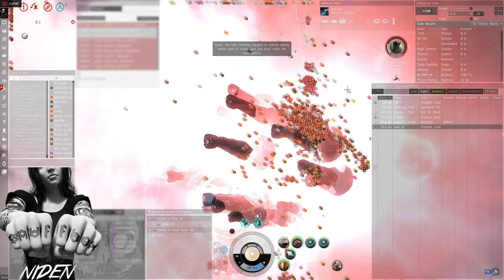Snuff, PM vs SC, JMP-N & titan kill event [EVE Online PvP]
We (Snuffed Out and Project.Mayhem) came in Tengus and support (I'm flying a Huginn in this one). First we fought Shadow Cartel and Did He Say Jump, then went to the actual titan kill. As you can see at the end, NC. went full retard and dropped titan blob.